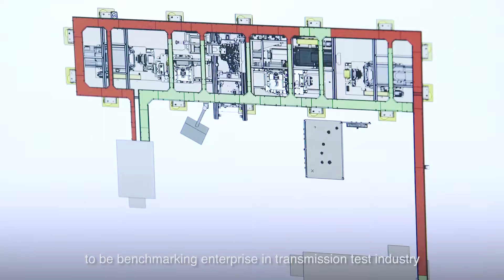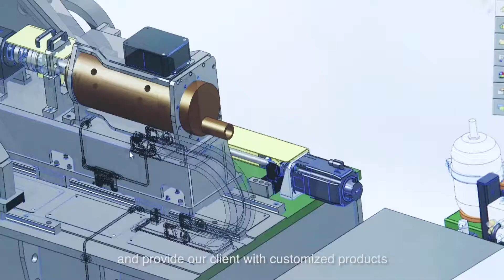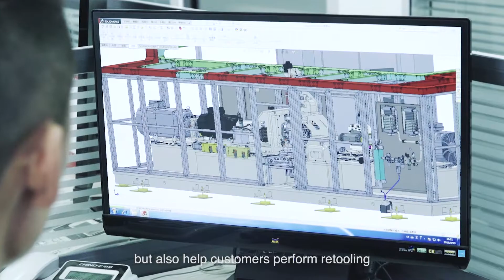Imagefilm H-Reilhofer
Specialize  in R&D and manufactoring of automobile transmission test bench